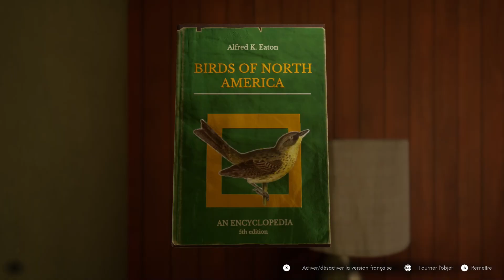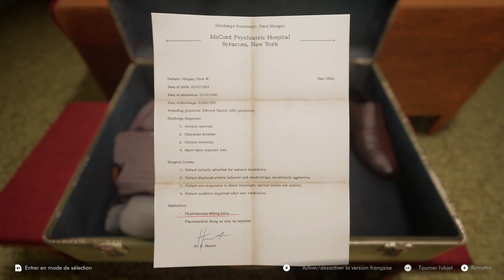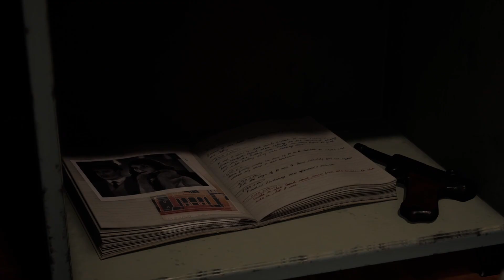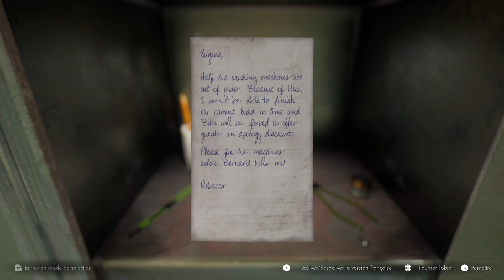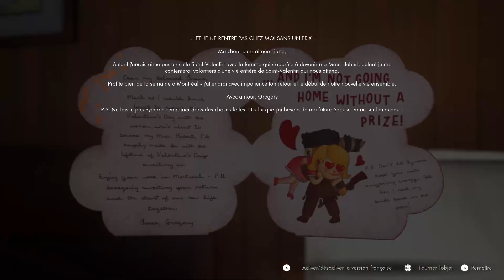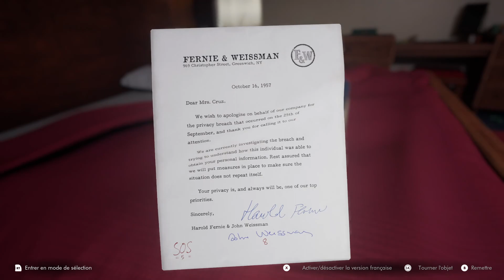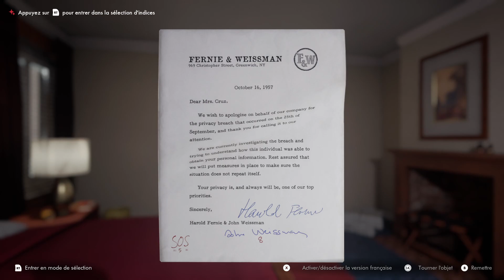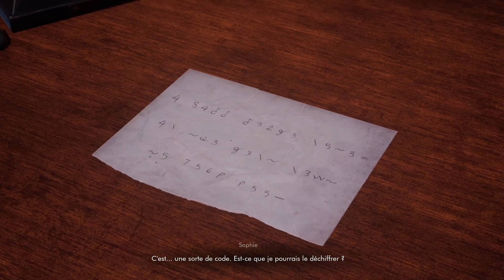VOD - THIS BED WE MADE - ÉPISODE #02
Rediff Twitch de l'épisode 02 de This Bed We Made.